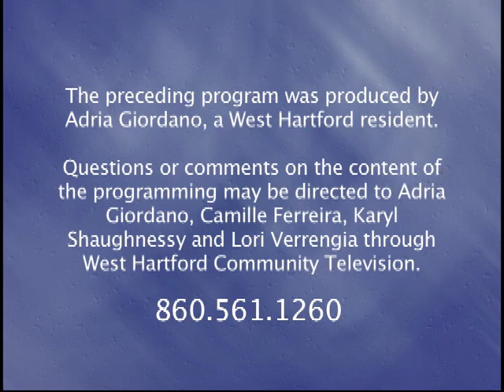Moms Time Out! "Women and Politics" (November 2016)